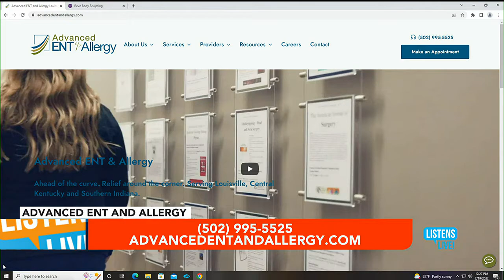Clinical Research at Advanced ENT & Allergy on Wave 3 Listen's Live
Andrew Gould, MD and Pam McCullough, PhD, APRN, CCRC joined John Ramsey on WAVE 3 Listen's Live to discuss Advanced ENT & Allergy's history with clinical research as well as currently enrolling clinical trials.

📍 Advanced ENT & Allergy
🖥️ AdvancedENTandAllergy.com